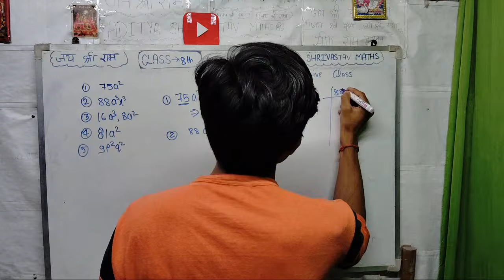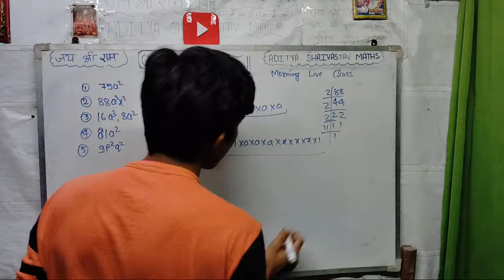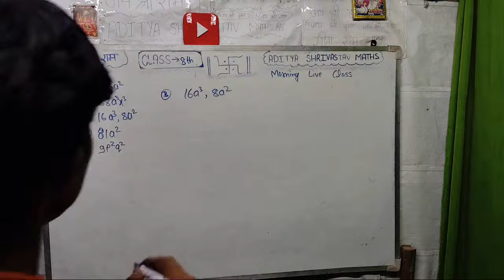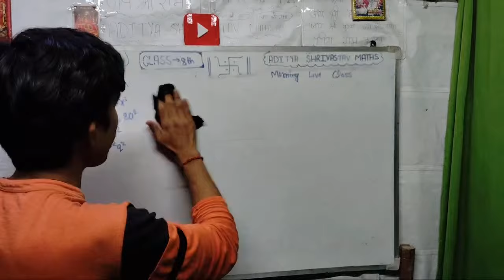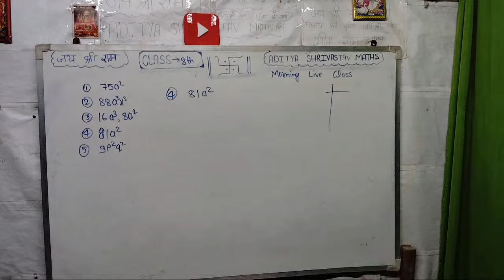गुणनखण्ड Question Practice 🥰 | 4 Most Important Question | Factor